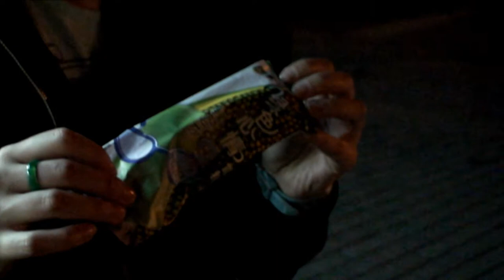Tasting the infamous Pea ice cream! HD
Here's a clip from our television series Lost & Found in Asia 2 where I made Kata to taste the infamous pea ice cream in Shanghai, China. Here's the result.

Enjoy! (Kata didn't) :)